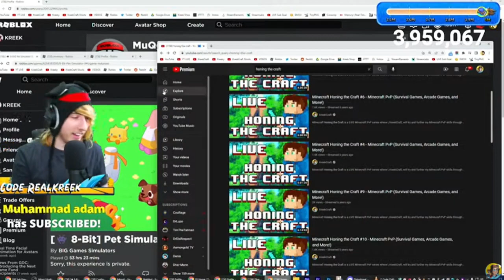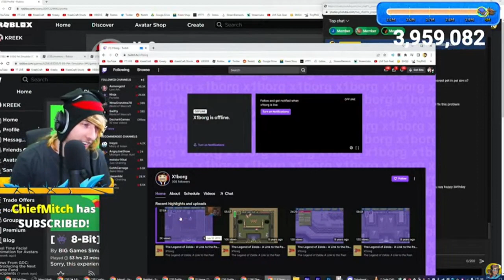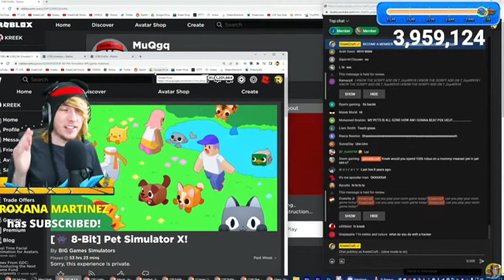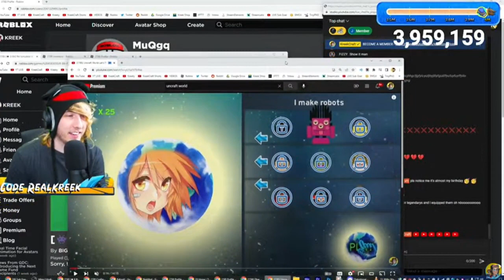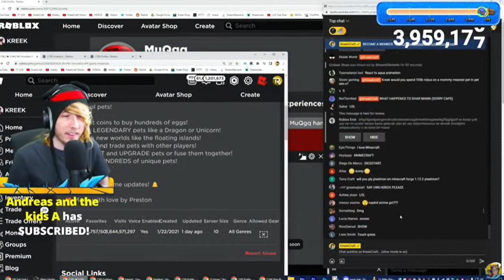KreekCraft Reacts To His Old VIdeos